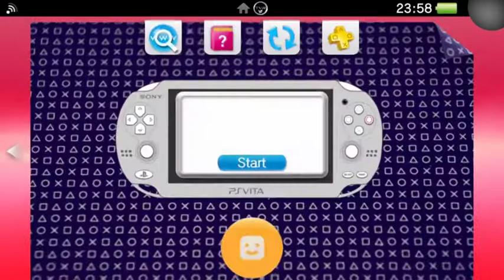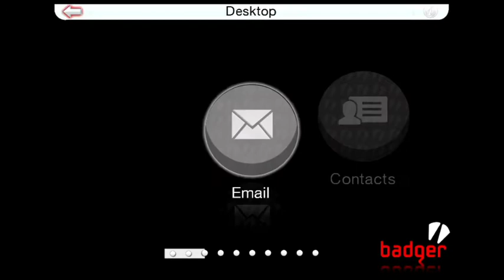Grand Theft Auto: Chinatown Wars (CFW PS Vita Gameplay)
This is a wrapper/port of Grand Theft Auto: Chinatown Wars Android for the PS Vita. The port works by loading the official Android ARMv7 executable in memory, resolving its imports with native functions and patching it in order to properly run.